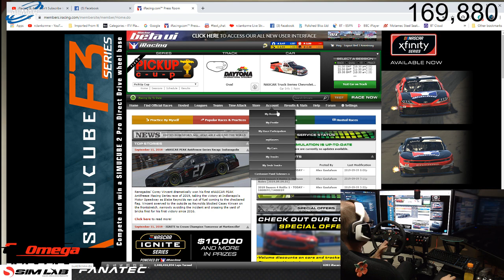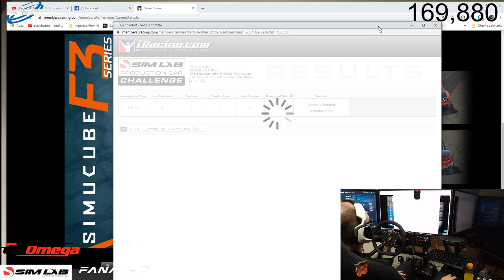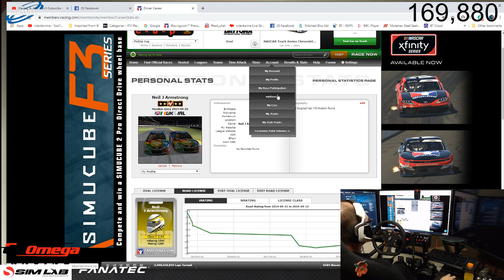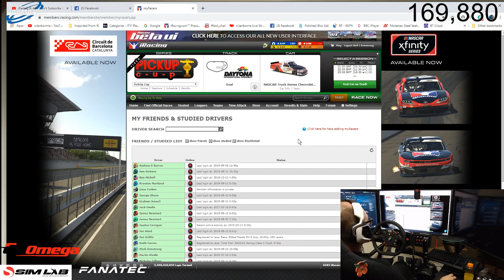FIA European Truck racing Multiplay 3 with dad